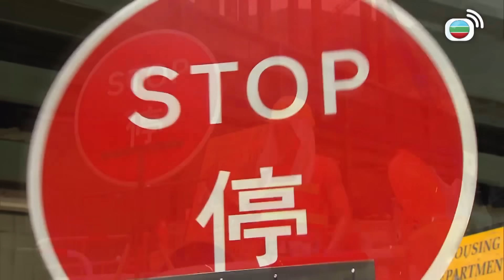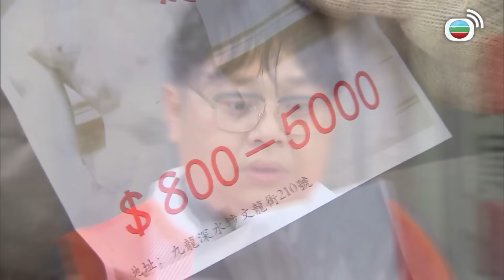過氣明星除咗賣肉仲識咩？｜老表，你好hea！｜郭晉安｜王祖藍｜萬綺雯｜王菀之｜張繼聰｜喜劇｜TVB港劇精華